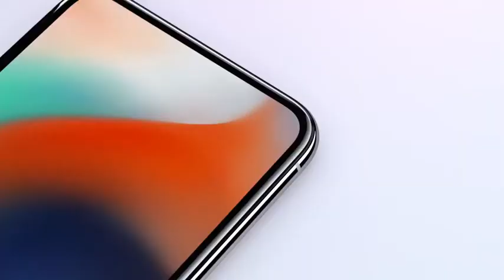Entérate de los 5 sucesos para estar bien informado 13/09/2017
Video ¡FelizMiércoles te desea La Voz de Michoacán!
Entérate de los 5 sucesos para estar bien informado